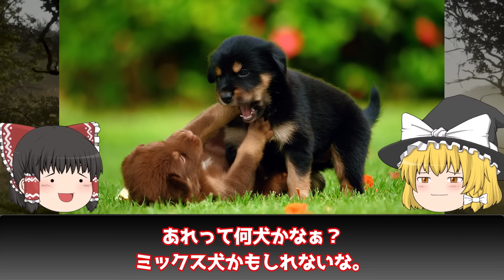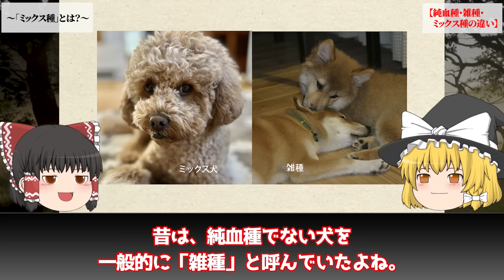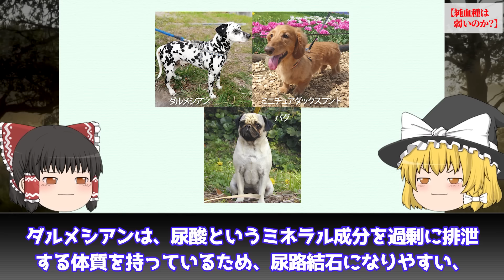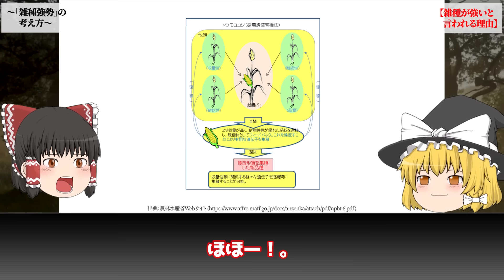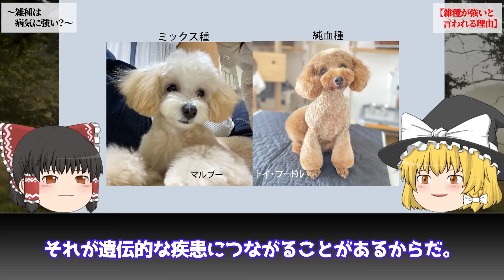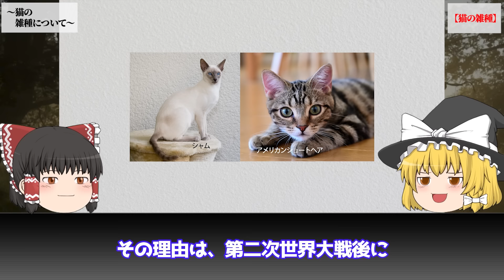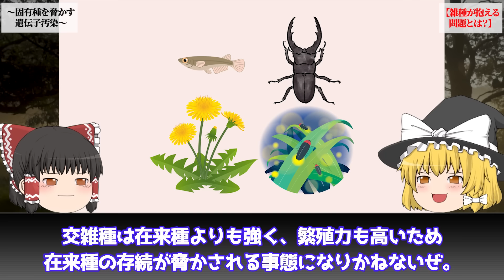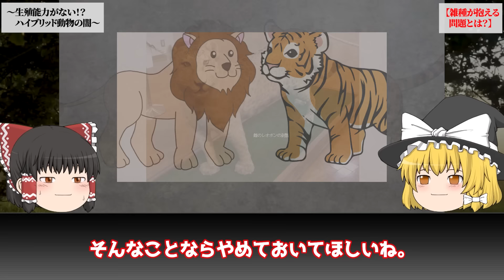【ゆっくり解説】純血種より強くて賢い⁉️「雑種」とは何者なのか？を解説/ミックスとの違いは…？ハイブリッド動物の闇とは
雑種とは、広い意味では、品種など系統の異なる雌雄の交配によってできた個体を指します。
しかしペット業界を中心に「血統種」、血統種同士をかけ合わせた「ミックス種」、そして血統がわからない「雑種」を区別するようになっています。
ペットを飼う際、「雑種の方が健康で丈夫で、病気にかかりにくい」という考え方を聞いたことはありますか？
確かに、雑種は血統犬に比べて逞しそうなイメージがありますが、果たして本当にそうなのでしょうか？
今回は、犬を例に挙げながら、雑種の特徴や血統犬、ミックス犬との違いに触れ、解説していきます。